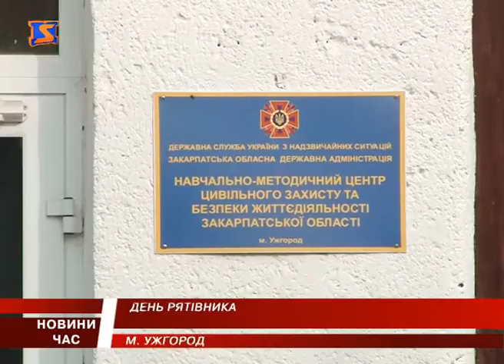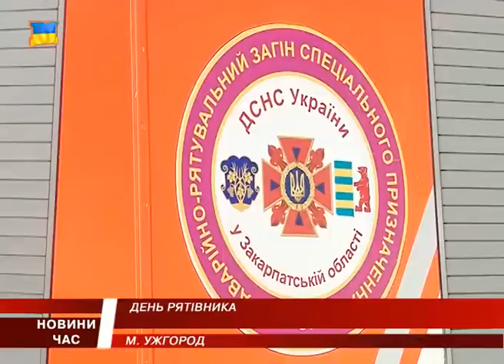День відкритих рятувальних дверей